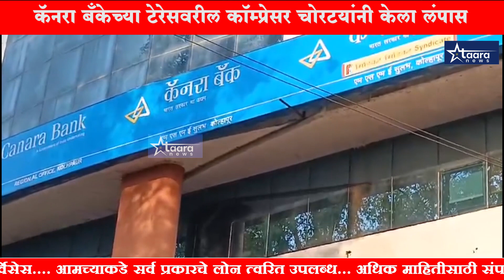कॅनरा बँकेच्या टेरेसवरील कॉम्प्रेसर चोरटयांनी केला लंपास...